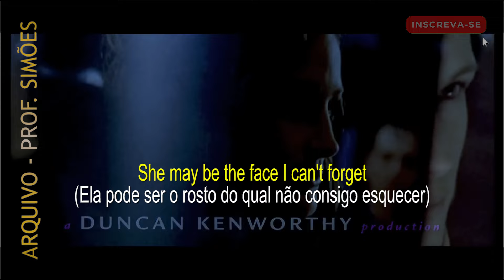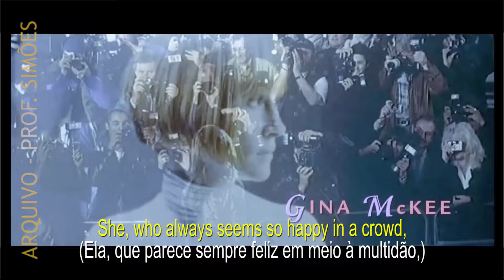SHE (ELVIS COSTELLO) - LEGENDADO - HD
Música: "She" (da trilha de "Notting Hill"/"Um lugar chamado Notting Hill")
Intérprete: Elvis Costello
Compositores: Herbert Kretzmer & Charles Aznavour
Legendas e tradução: Benê Simões